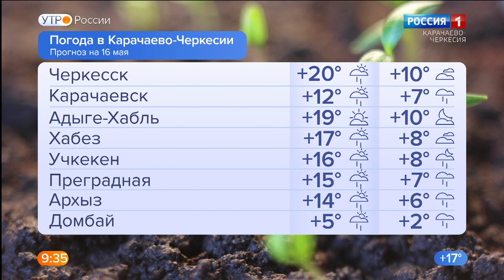Утро России. Карачаево-Черкесия 16.05.2022